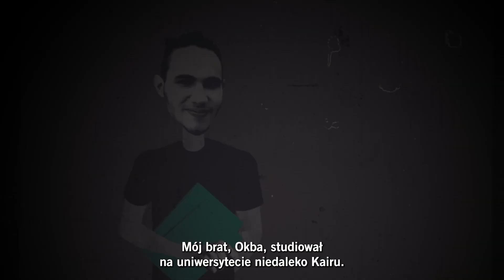Egipt: pomóż uwolnić studenta Okbę Haszada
Władze Egiptu przetrzymują 27-letniego studenta Okbę Haszada w areszcie tymczasowym od maja 2019 roku w odwecie za działalność jego brata na rzecz praw człowieka. Przez niemal trzy miesiące Okba był poddany przymusowemu zaginięciu, to znaczy, że władze nie ujawniały, gdzie i w jakim stanie znajduje się Okba. Nawet rodzina nie wiedziała, co się z nim dzieje. W tym czasie był torturowany. W więzieniu odmówiono mu wymiany zepsutej protezy nogi, której używał od wypadku w dzieciństwie. Podpisz petycję i domagaj się natychmiastowego uwolnienia Okby.